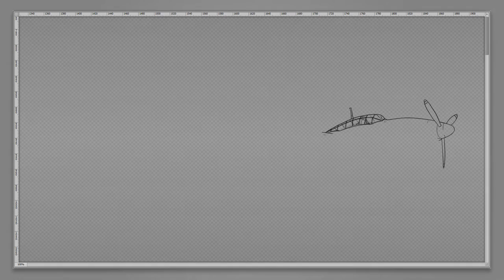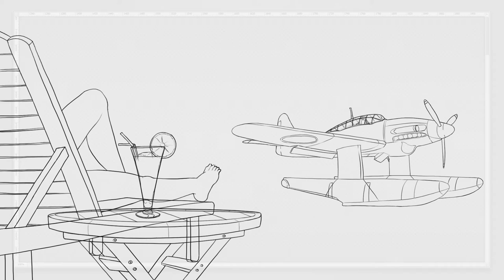Wallpaper Making: Sonic Wings/Aero Fighters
Sonic Wings/Aero Fighters, have you played it? If not, get to it.
It's supposed to be Mao Mao and her plane, but you can only see her legs... You'll have to take my word for it.

I tried to copy the style of Eizin Suzuki. If you're interested check his stuff out, it's amazing.

(please let me know if the link is not working)

Song: Tsuki no Sakana (Moon Fish)
Composers: Hoso-Q, Manbow
From the Sonic Wings Limited Soundtrack